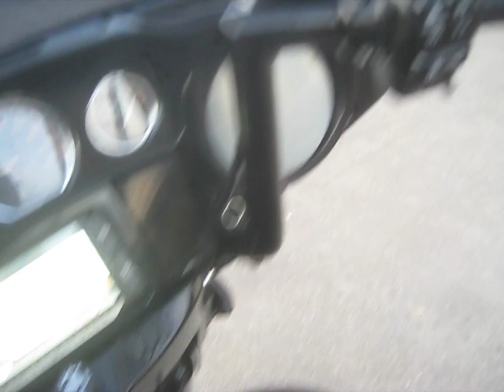2018 FLHXS STREET GLIDE SPECIAL ON SALE